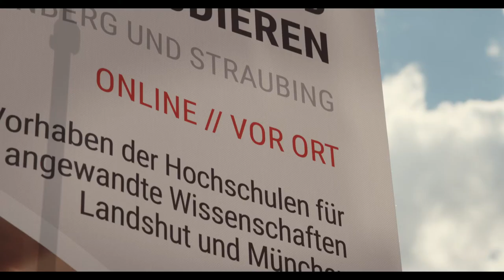Studieren in Hauzenberg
In Hauzenberg kann man jetzt nebenberuflich studieren: Wirtschaftsingenieurwesen Energie und Logistik. Die neu gebauten Studienräume wurden im Mai 2017 eingeweiht. Im Video haben wir ein paar Eindrücke von dem Fest eingefangen.

Das Angebot ist aus einer Kooperation der Hochschulen Landshut und München entstanden.